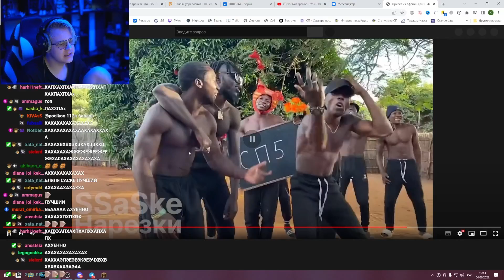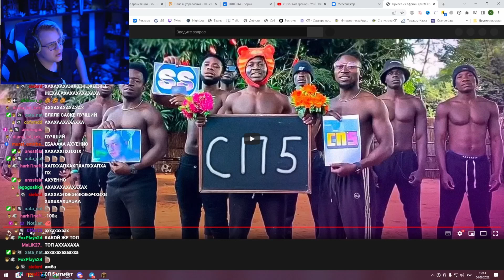ПЯТЁРКА СМОТРИТ Привет из Африки для СП5| Нарезка стрима ФУГА TV